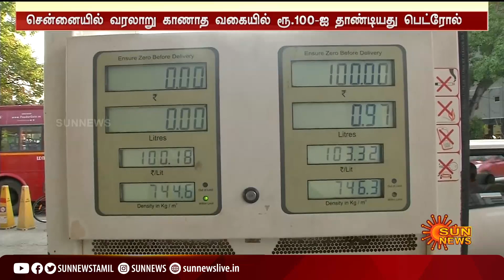வரலாறு காணாத பெட்ரோல் விலை; வாகன ஓட்டிகள் கடும் கண்டனம் | Petrol Price Hike in Chennai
ChennaiPetrolPrice | TodayPetrolRate | PetrolPriceHike | வரலாறு காணாத பெட்ரோல் விலை; வாகன ஓட்டிகள் கடும் கண்டனம் | Petrol Price Hike in Chennai